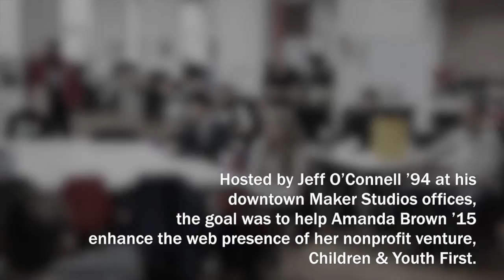Colgate University Hackathon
Colgate University held a Hackathon for the Thought Into Action venture by Amanda Brown '15. The Hackathon was powered by the Digital Media and Technology Network at Colgate University.